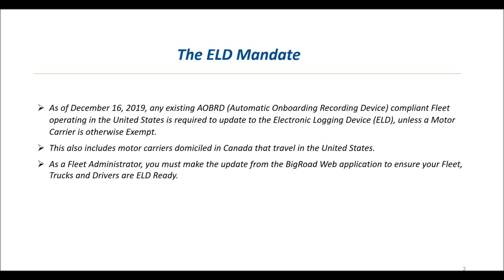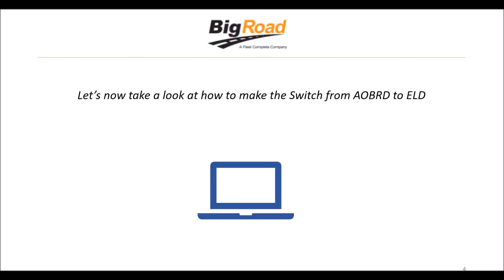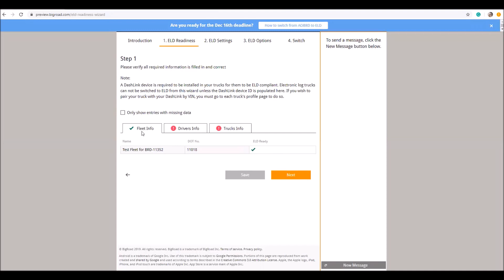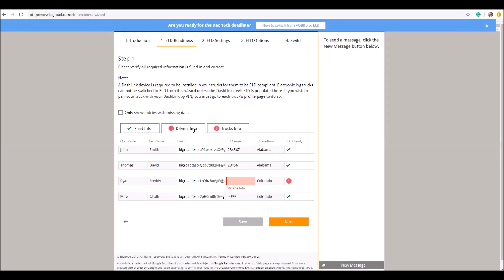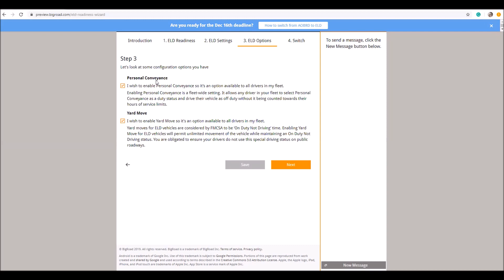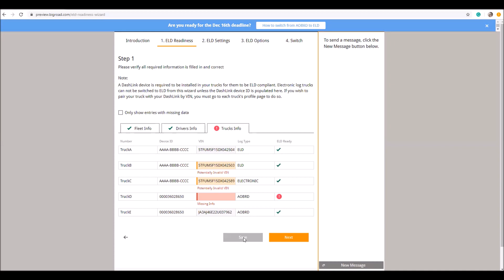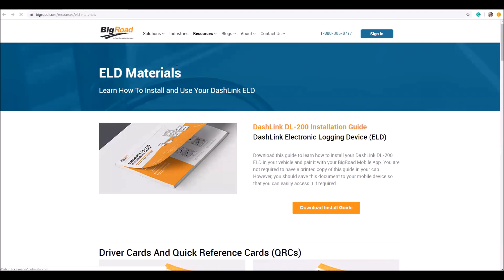BigRoad ELD Training Webinar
Watch this video to see a full length training session of the BigRoad Web and Mobile App, including new ELD features.